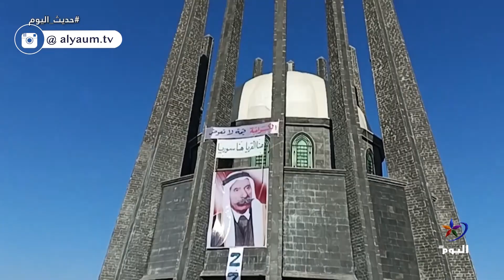السويداء مستمرة بمظاهراتها السلمية رغم التصعيد العسكري في جهات أخرى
فيينا - النمسا / بسام العيسمي - محام وعضو هيئة الدفاع عن معتقلي الرأي والضمير في سوريا
البث الحي / البث المباشر الأعلى مشاهدة

تابعوا قناة اليوم على التردد:
12687_27500 (H) _NILESAT